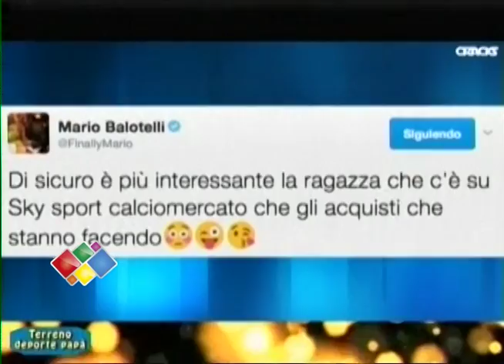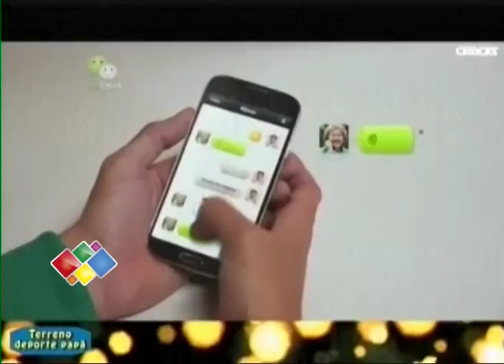FICHAJES DE INVIERNO Y RONALDINHO VUELVE AL BARCELONA